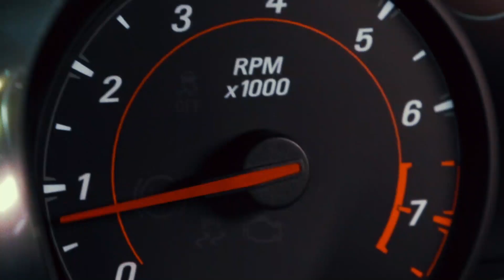Mark Woodruff Pops The Chutes Early At NMCA Muscle Car Mayhem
Mark Woodruff pops the chutes on the starting line during the VP Racing Lubricants Extreme Pro Mod Division at the NMCA Muscle Car Mayhem.